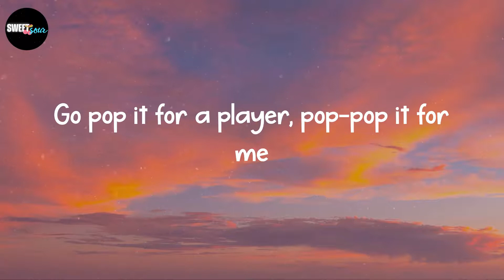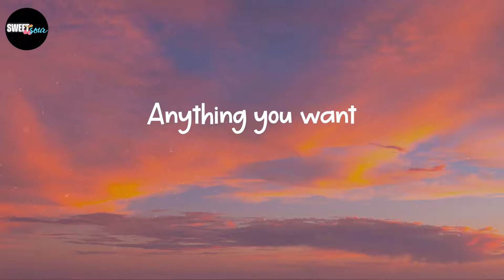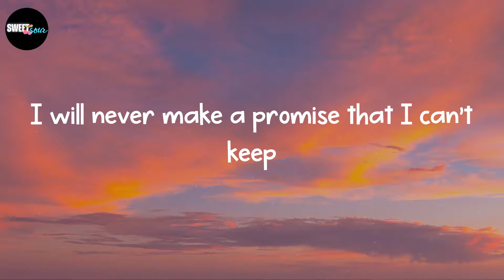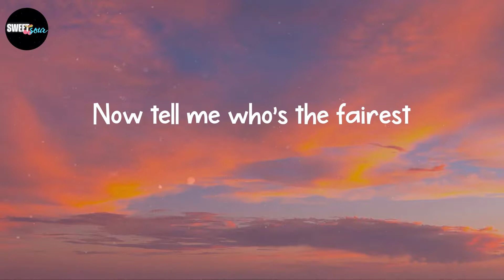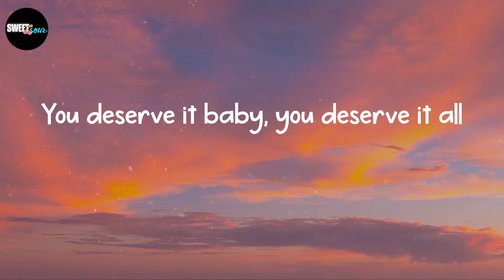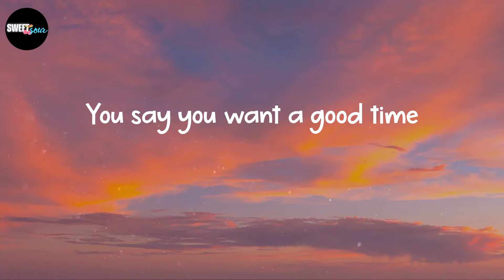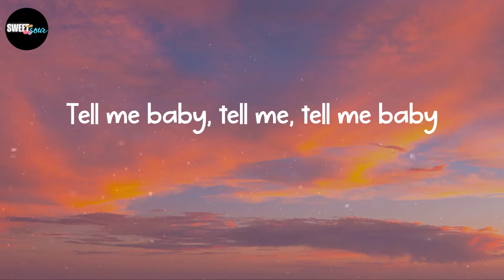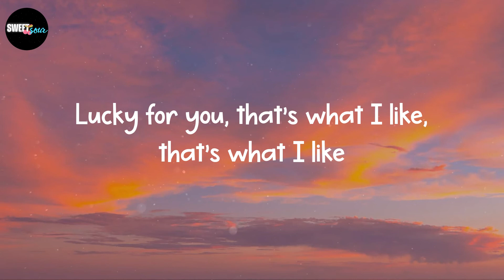Bruno Mars - That's What I Like (Lyrics)